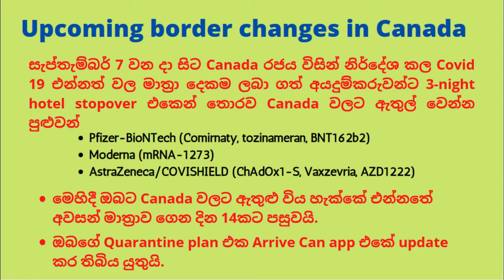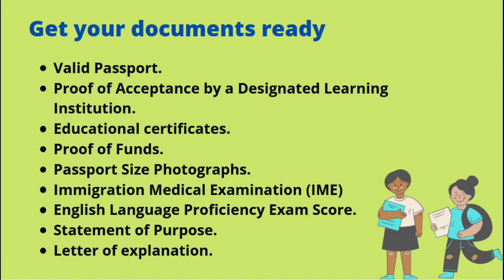Canada Student Visa Apply කරන ඔබත් දැනුවත් ද මේ ගැන?- World Wide Visa Consultancy.